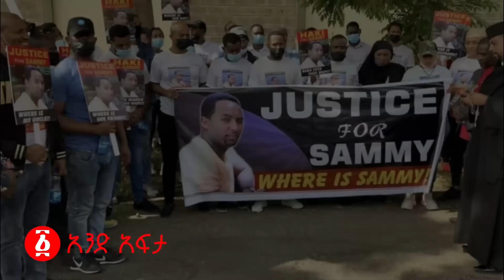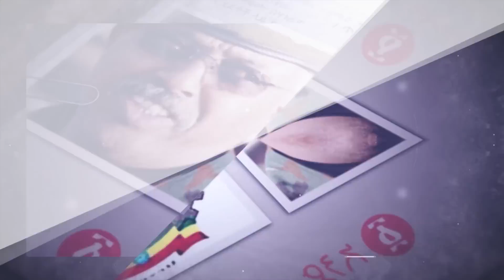አራት ኪሎን ያስደነገጠው ክስ | "በቃ ተውን ዱላው በዝቶብናል" | ደመቀ እልቂቱ ጨምሯል | Ethiopia